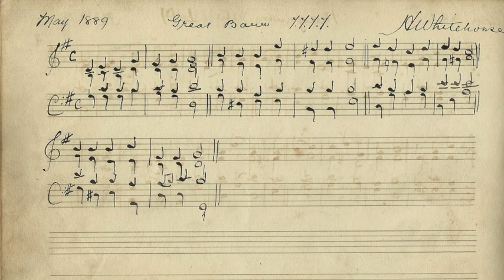Victorian Amateur Organ Music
My great-grandfather, Harry Whitehouse, was a coal miner, trade union leader and church organist. I came across a manuscript book dating from circa 1890 containing transcriptions of various works, plus these two 8-bar tunes which are so unsophisticated he must have written them himself. I transposed the second one into the same key as the first, and ran them together - I think the result is quite nice!